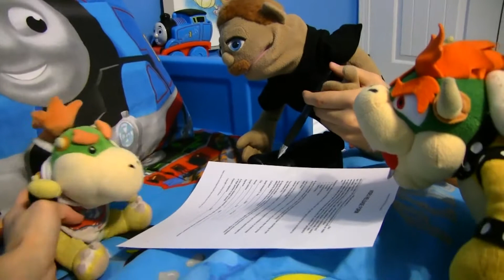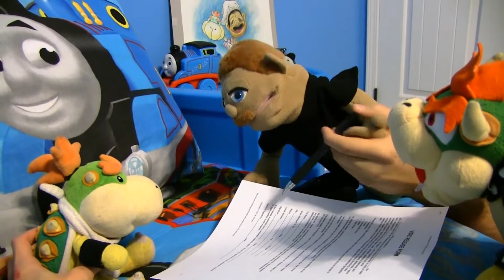SML Short: Bowser Junior's Allergy!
Bowser Junior is allergic to something!

Angel(umbreon
DeanFromYoutube
Brandon Shiflett
Bryce Cornelious
Oliver Strubin
MrMemeGaming
Jony Deleon
Camden Hardy
Angel(umbreon
Jack Johnson
dabhdude
Clint Colburn
Kable10
Kevin Munoz
SuperTeffy
Brandon Sylve
Jonathan Zachar
Joao Dos Santos
BaraSempai